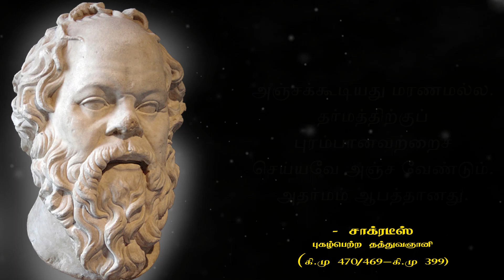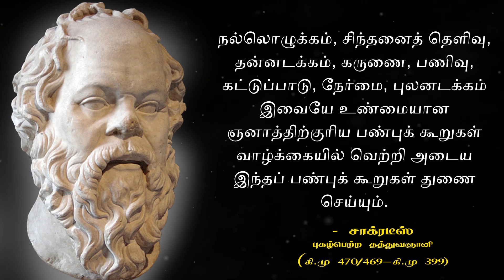Socrates quotes | சாக்ரடீஸ் பொன்மொழிகள்|வாழ்க்கையில் முன்னேரே உயர்த்த எண்ணங்கள்BrightLifeTamil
Welcome to Bright Life Tamil Channel

Good Day...